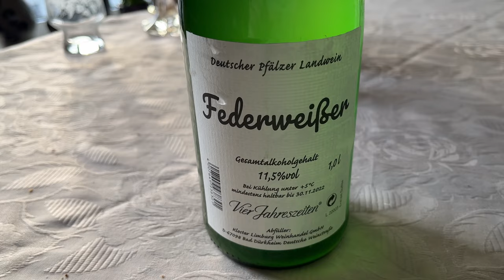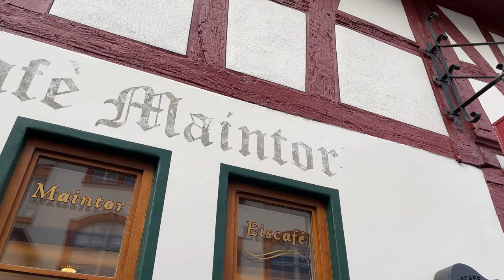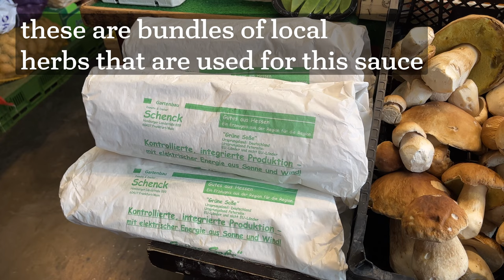autism special interest - local food of Frankfurt, Germany (trip vlog)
One of my special interests is regional cuisines, especially of the Frankfurt (Rhine/Main) area where I am from and where I went recently with my mom, to visit my Oma. I wanted to share some dishes that are local to the area and some other typical German food that are some of my favourite comfort foods.

Chapters:

00:00 intro
02:43 local market (cheese)
05:50 local market (fish/produce)
07:04 Federweißer
08:17 German breakfast
09:40 Köhler Küsse
11:57 Spaghettieis
13:13 local Biergarten (Klein’s)
15:02 Kaffee und Kuchen
15:57 Kleinmarkthalle (Frankfurt)
17:07 sausages from Schreiber
17:57 Mettwurst
19:08 Walther (Apfelwein)
21:27 Sunday dinner (Rinderrouladen)
22:21 Currywurst
22:43 Schlachtfest
23:44 local train station bakery
24:38 conclusion

If you would like to ask me a question to be answered in a future video and more information about this project, here is the link to the anonymous form:

Hi, i'm millie!

I am autistic and ADHD, and I'm trying to leave the world in slightly better shape than when I found it. I am working towards this goal by focusing my life energy and experience as disabled and neurodivergent into disability advocacy work.

If you like what I am doing and would like to support me to be able to continue doing it then any contribution, however small will help make that happen, and you will help me get closer to my dream of a society that is more accepting and appreciative of neurodivergent people and people with disabilities.